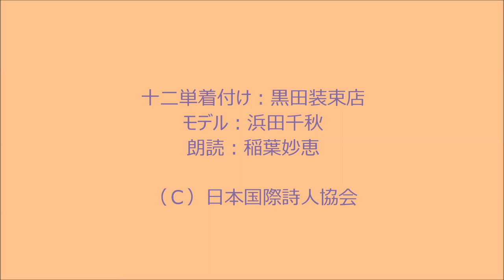poetry reading in Kyoto 2018 (Japanese culture)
In the event, we presented Junihitoe dressed up.